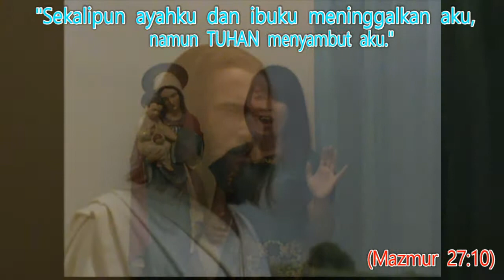08 Bagi Tuhan Tak Ada Yang Mustahil-OMK Batang Tarang